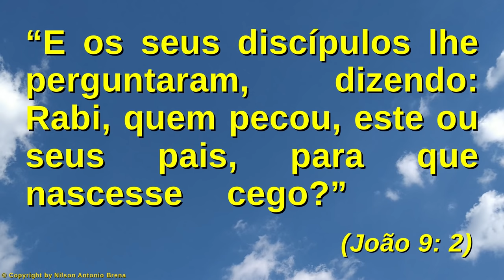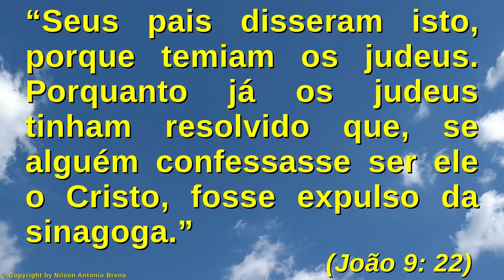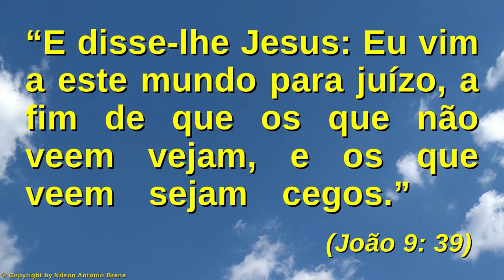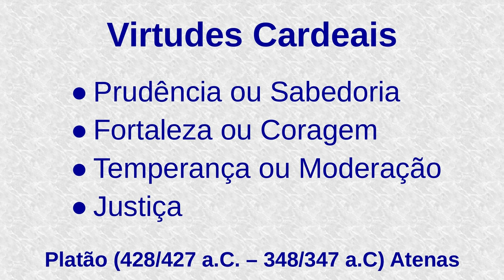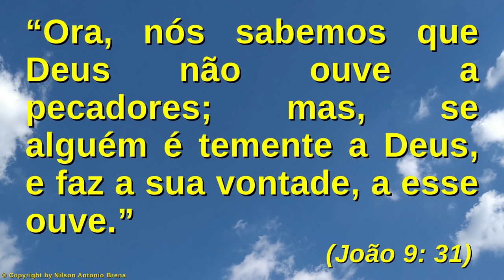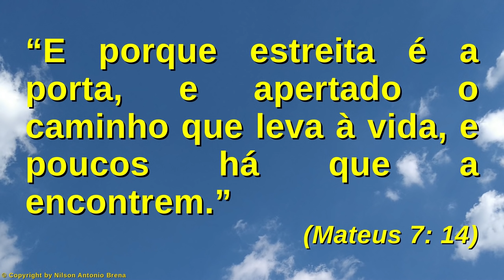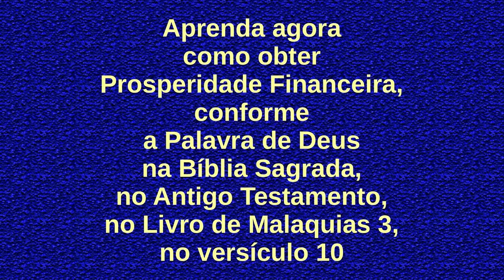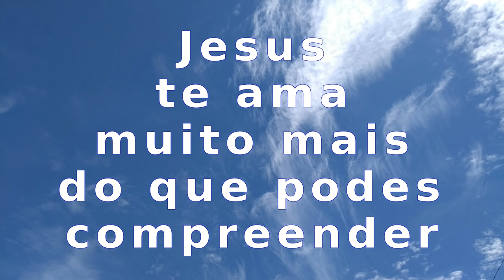106 - Como Ser Ouvido por Deus - Nilson Antonio Brena - 11/10/2020 - Rádio Vibe Mundial FM 95,7 SP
Vídeo 106 de 11/10/2020 por Nilson Antonio Brena: "Como Ser Ouvido por Deus". Palestra com base na Bíblia Sagrada. Criada e proferida pelo Biólogo brasileiro Nilson Antonio Brena. Programa "Reflexões sobre Jesus" da Rádio Vibe Mundial FM 95,7 de São Paulo SP.

PIX
Selecione e copie a Chave PIX:
bc49101a-5463-4a06-8a87-d968a3c1f1d2

Agência 0253
Operação 1288
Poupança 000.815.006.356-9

Crédito Musical